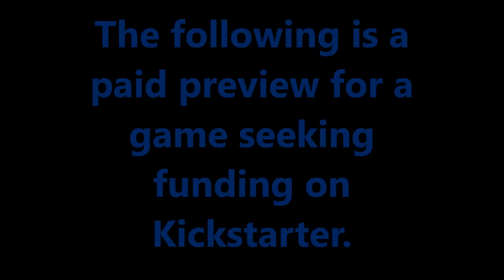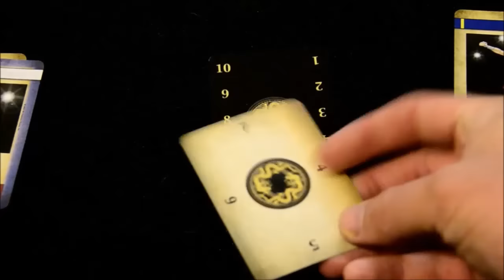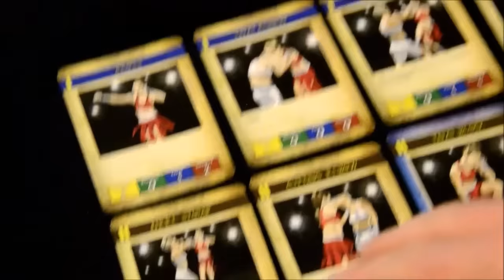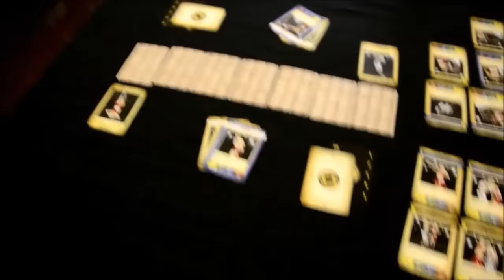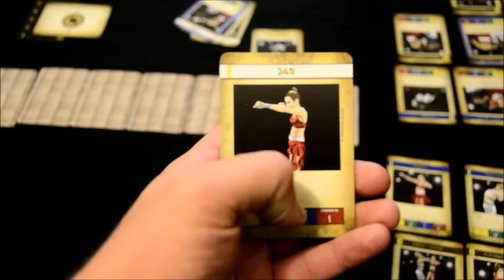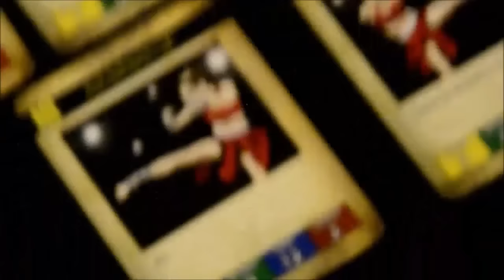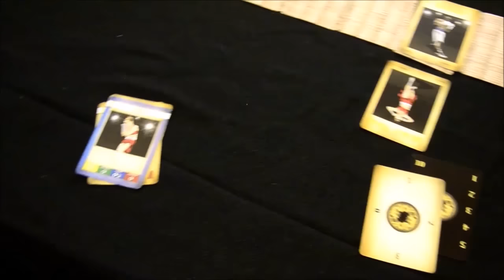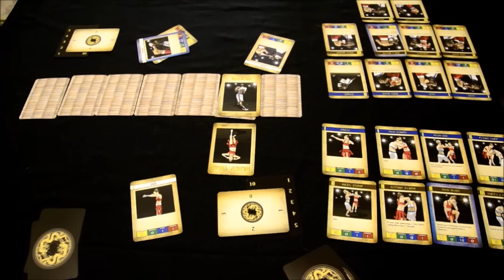Preview: Kumite - Board Game Brawl